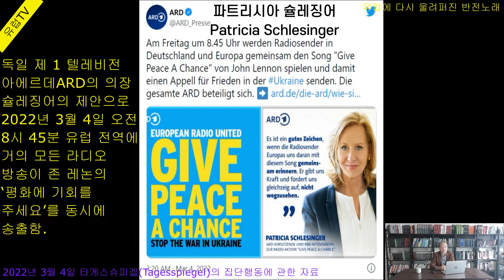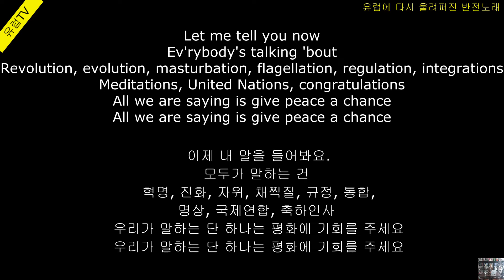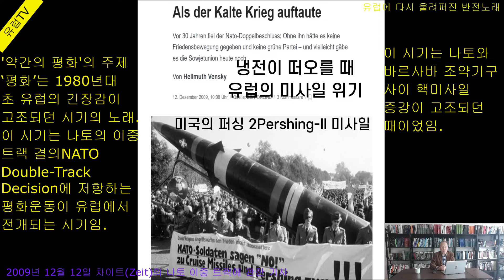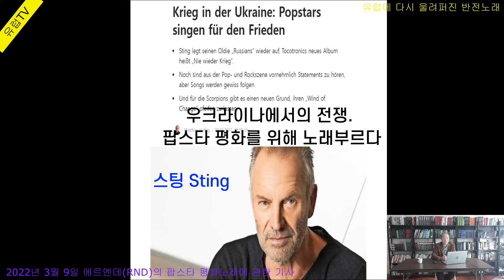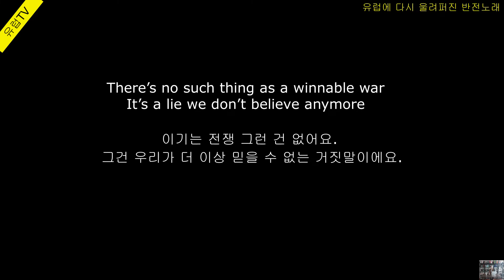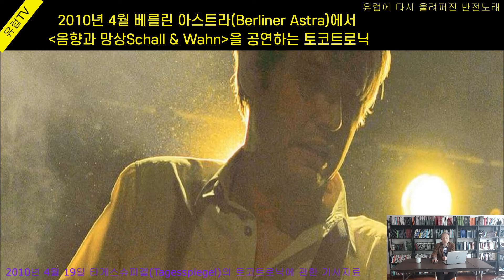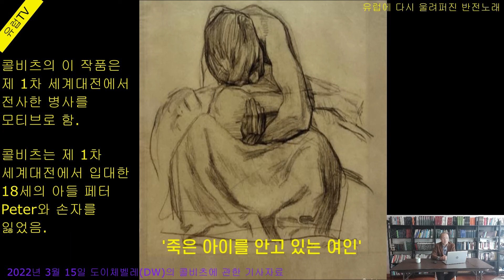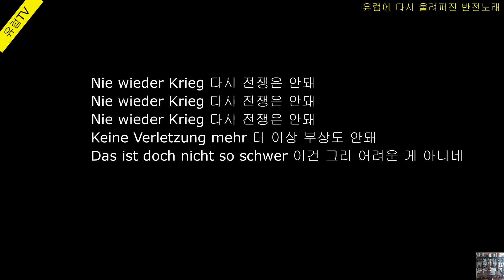유럽에 다시 울려퍼진 반전(反戰)노래. Anti-war Songs in Europe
비틀즈The Beatles
반전(反戰)노래Anti-war Songs
존 레논John Lennon
#‘평화에 기회를 주세요Give Peace a Chance’
베드 인 포 피스Bed-in for peace
유로비전 송 콘테스트Eurovision Song Contest
#‘약간의 평화Ein Bißchen Frieden’
유럽의 미사일 위기
나토의 이중 트랙 결의NATO Double-Track Decision
포크랜드 전쟁
#‘러시아인Russians’
#'다시 전쟁은 안돼Nie wieder Krieg'
케테 콜비츠Käthe Kollwitz

2022년 2월 24일 러시아의 우크라이나 침공이후 유럽에서 전쟁에 저항하는 반전(反戰)노래anti-war songs가 울려 퍼지고 있다. 유럽에서 25개국이상의 나라에서 라디오와 TV방송을 통해 방송되고 있다. 이는 우크라이나와 연대를 위한 음악적 행동이다. 다시 불리는 반전노래 중 가장 대표적인 노래는 비틀즈 멤버 존 레논John Lenon이 1969년 부른 베트남 전쟁에 대한 반전노래 ‘평화에 기회를 주세요Give Peace a Chance’와 1971년에 부른 ‘이매진Imagine’이다. 이 노래는 유럽뿐만 아니라 우크라이나에서도 프로민Promin 라디오로 방송되고 있다.

‘평화에 기회를 주세요’는 1969년 존 레논과 오노가 결성한 록밴드 플라스틱 오노 밴드Plastic Ono Band가 발매한 노래이다. 이 노래는 포크 랩Folk-Rap 스타일이다. 이 노래는 베트남 전쟁이 격화되고 있을 때인 1969년 존 레논과 오노가 캐나다 몬트리올 호텔 방에서 평화를 위한 침대시위 베드 인 포 피스Bed-in for peace 도중 즉흥적으로 만들어진다. 신혼기간이기도 한 이 시기에 호텔 방에서 베드 인 침대시위을 하고 있는 그에게 기자가 시위의 의미를 물었을 때, 존 레논은 “평화에 기회를 주는 것Just to give peace a chance.”이라고 대답한다. 그리고 그는 즉석에서 노래를 만들고 제목을 ‘평화에 기회를 주세요’라고 붙인다. 이 노래는 1960년대 말 히피족의 찬가가 된다. 존 레논은 1966년 8월부터 미국의 베트남 폭격에 반대의사를 표명한 음악인이다.

존 레논은 비틀즈 멤버 중 정치적 의사를 잘 표명한다. 1966년 8월 말 미국 순회공연을 시작하기 전 뉴욕에서 기자회견을 하는 가운데 기자가 베트남 전쟁에 관해 의견표명을 요구하자 존 레논은 “우리는 전쟁을 좋아하지 않는다.”라고 대답한다. ‘평화에 기회를 주세요’는 빠르게 평화운동의 찬가가 된다. 존 레논은 1980년 12월 뉴욕시 다코타 건물 앞에서 정신이상자 팬의 총에 맞아 사망한다.

독일 제 1 텔레비전 방송 아에르데ARD의 의장 파트리시아 슐레징어Patricia Schlesinger의 제안으로 2022년 3월 4일 오전 8시 45분 유럽 전역에 거의 모든 라디오방송이 존 레논의 ‘평화에 기회를 주세요’를 동시에 송출한다. 이는 유럽이 우크라이나와 연대하고 있음을 보여주기 위해 러시아에 대항하는 음악적 저항행동의 일환이다.

‘평화에 기회를 주세요’의 가사는 언어유희 성격을 강하게 드러낸다. 이 노래는 각 절마다에서 이데올로기를 거부하면서 비정치적인 평화주의를 드러내는 단어들을 배열하면서 후렴구에 모두 동일하게 “우리가 말하는 단 하나는 평화에 기회를 주세요All we are saying is give peace a chance.”라고 반복하고 있다.

이 노래의 3절은 다음과 같다. “이제 내 말을 들어봐요./ 모두가 말하는 건/ 혁명, 진화, 자위, 채찍질, 규정, 통합,/ 명상, 국제연합, 축하인사/ 우리가 말하는 단 하나는 평화에 기회를 주세요/우리가 말하는 단 하나는 평화에 기회를 주세요.(Let me tell you now/ Ev'rybody's talking 'bout/ Revolution, evolution, masturbation, flagellation, regulation, integrations/ Meditations, United Nations, congratulations/ All we are saying is give peace a chance/ All we are saying is give peace a chance)

유럽연구소 소장
강의/ 컨설팅/ 원고의뢰 문의
연락처: